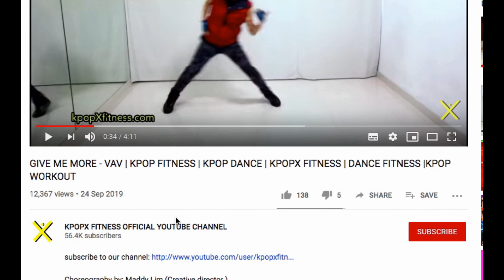Eyes Nose Lips - Taeyang - Preview